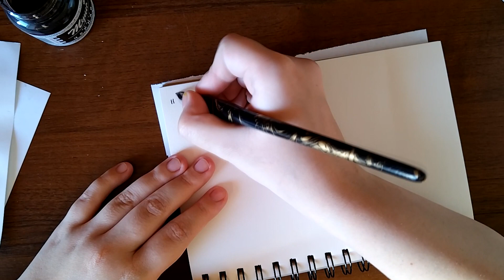Inktober. Day 29 - Massive - traditional drawing process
Day 29 of Inktober! Theme: Massive. Ink illustration from imagination.

AD: Картины маслом можно приобрести на Яндекс Маркете, начиная от больших полотен и заканчивая маленькими этюдами по ссылке